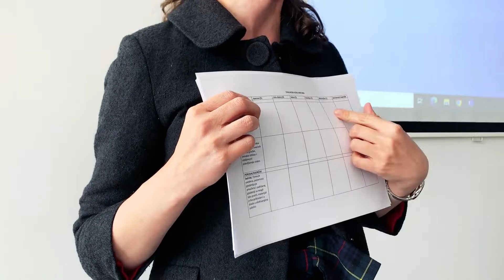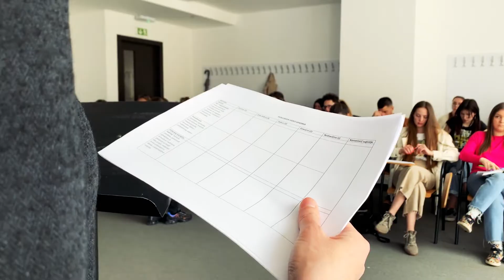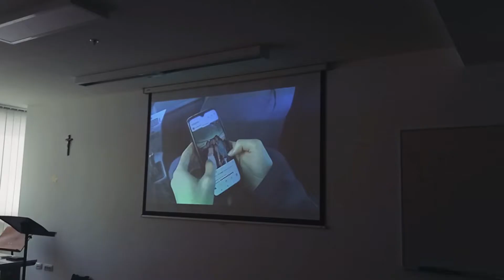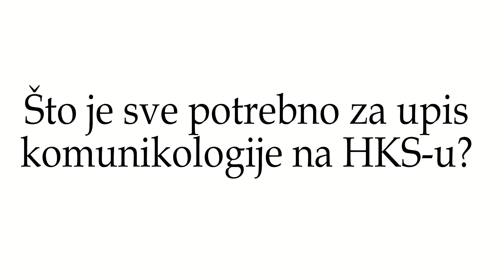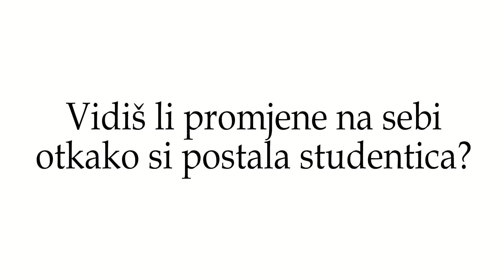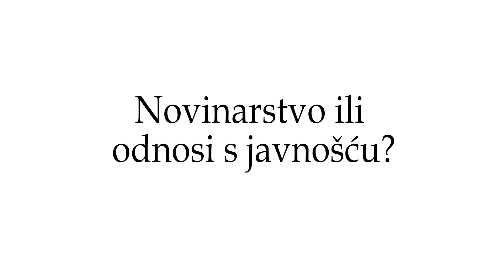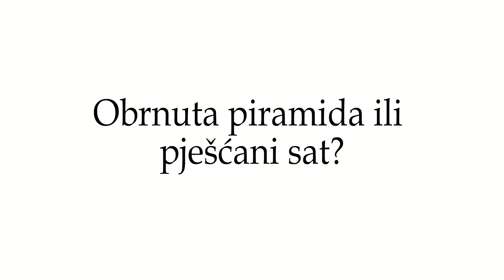Upiši studij komunikologije na Hrvatskom katoličkom sveučilištu!